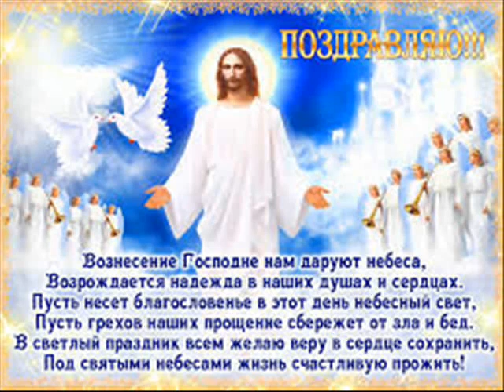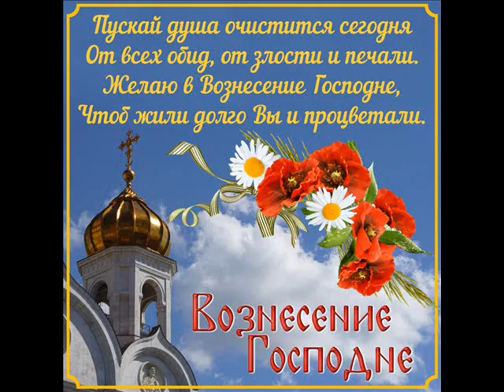С Вознесением Господним!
Видео открытка - поздравление с праздником Вознесения Господня